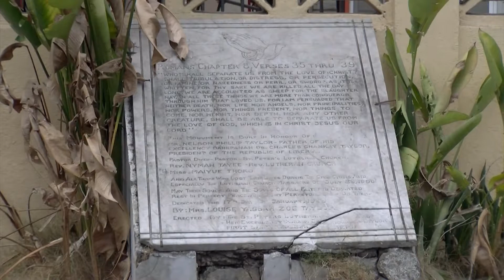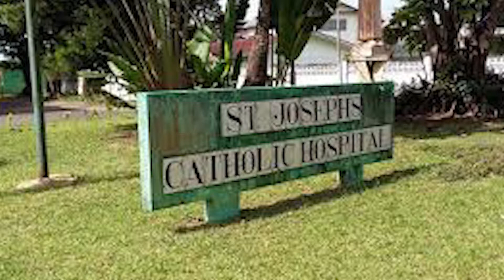Survivors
Lutheran Church Victim Complains Of “Living In Pains”—Seeks Reparation
By Anthony Stephens
Intro:
The Liberian civil wars officially ended 15 years ago. But victims continue to carry powerful scars.
A report by Liberia’s Truth and Reconciliation Commission recommended the Liberian government pay 30m United States Dollars in reparations to victims of the country’s civil wars.

The report also recommends psychological and physical therapy be given to victims who are living with disabilities as a result of injuries suffered in the war.

This is one part of the report that’s barely talked about now. Rights campaigners say victims have either died or are dying slowing due to the lack of medical care.

This contrasts with what’s happening in other countries that had civil upheavals.
Sierra Leone and South Africa have all paid reparations to victims. Egypt is even paying compensations to victims of the 2011 “Arab Spring” uprising. The Egyptian parliament voted to award cash handouts to people severely disabled by the incident.

With the Weah administration resisting growing calls for the full implementation of the TRC recommendations, Liberian war-victims are complaining of neglect.

In this collaboration with New Narratives, Anthony Stephens reports on a woman who has lived with bullet wounds for much of her adult life……..